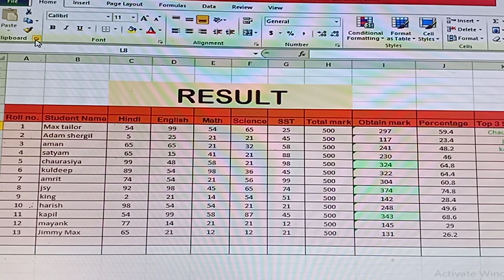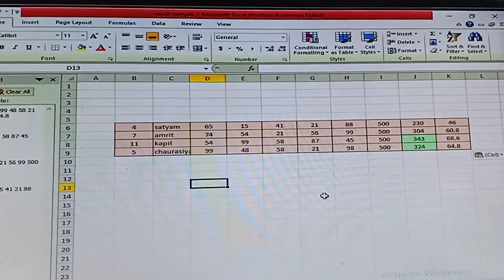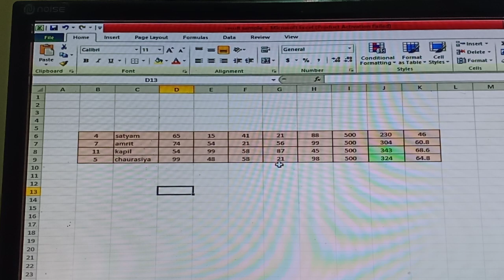Trick to paste some selected data into another sheet using clip board in MS EXCEL 👩‍💻👩‍💻